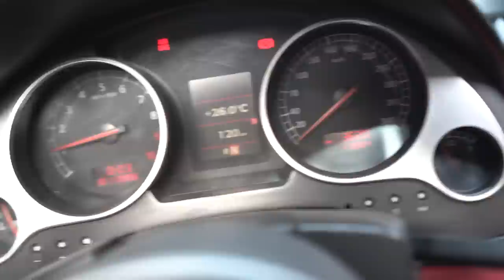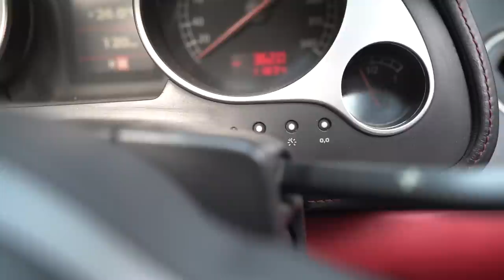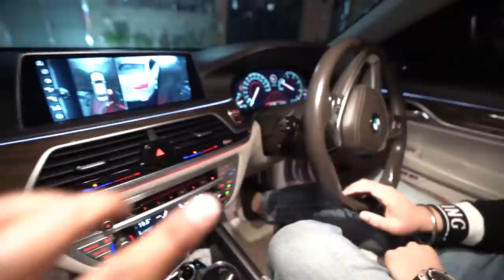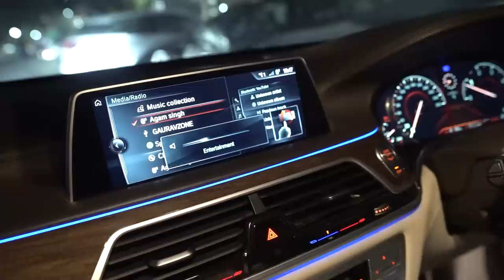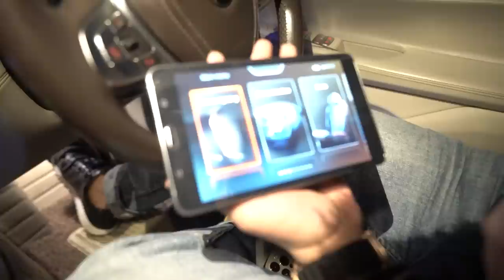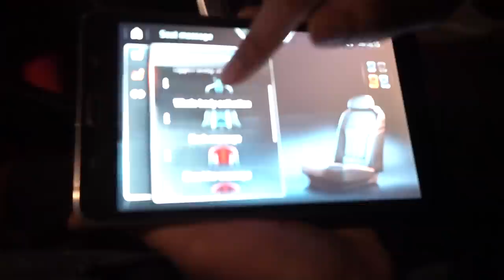Billionaire of India - Lamborghini collection